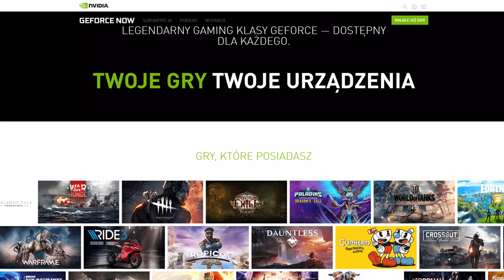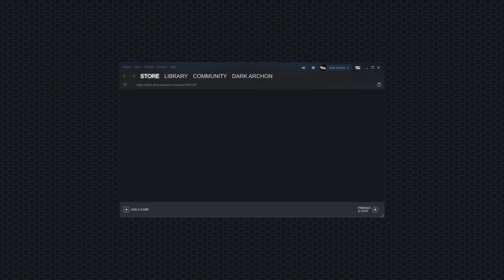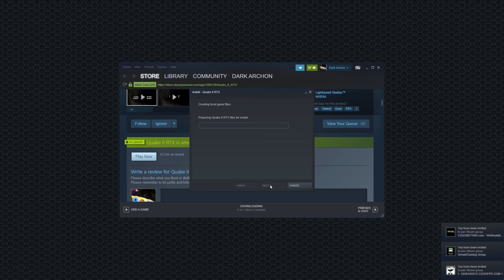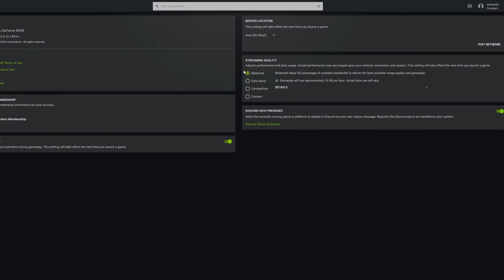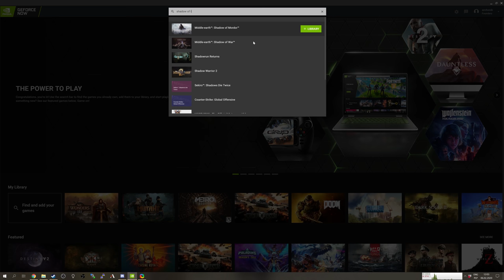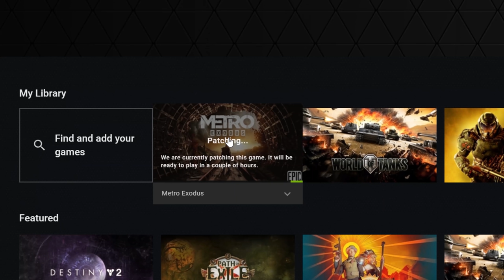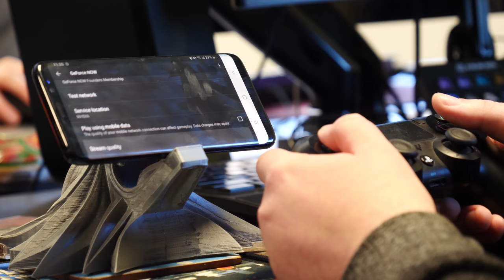NVIDIA GeForce NOW: Chmura na jaką czekałem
Z bety wyszła właśnie nowa usługa grania w chmurze Nvidii. Na tle konkurencji wyróżnia się tym, że nie kupujemy na niej gier, a odpalamy tytuły już posiadane "dzierżawiąc" jedynie zasoby serwerowe firmy. Wsparcie ray tracingu RTX czy grania w 120FPS w trybie niskolatencyjnym, a także ograniczony próg darmowy czynią z niego konkurencyjną alternatywę dla chociażby Google Stadia!